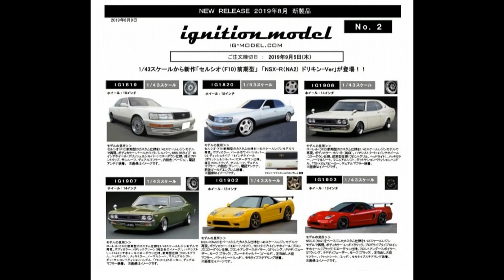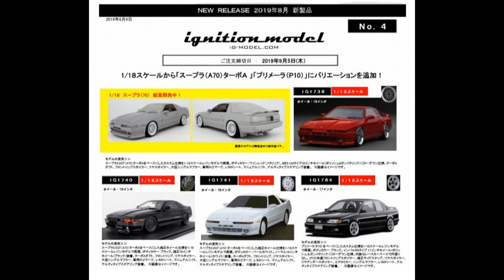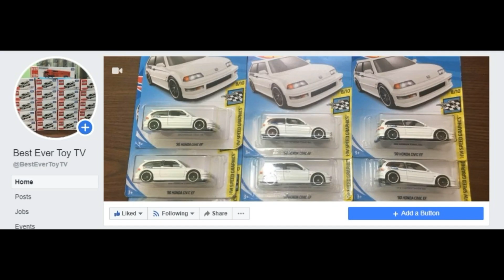New Ignition Model 1/18 1/43 and 1/64 Cars